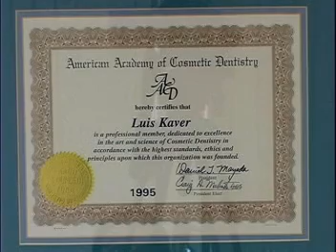PTG Studios Ft. Restorative & Esthetic Dental Clinic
PTG Studios (Platinum Television Group)  Ft. Restorative & Esthetic Dental Clinic of Costa Rica
Show: Today's Family
Executive Producers: Doug Scott, Nick Veser
FILMED BY PTG Studios
Produced by Platinum Production TV
Platinum Telvision Group Media Network